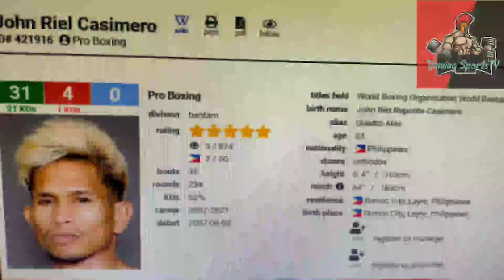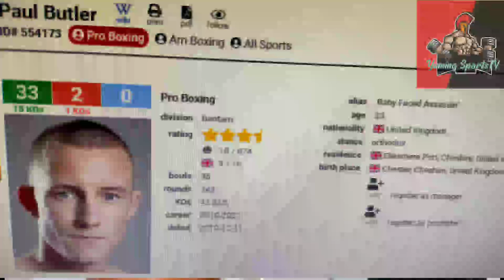John Riel Casimero vs Paul Butler FIGHT HIGHLIGHTS | BAKBAKAN NA April 22, 2022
Casimero vs Butler Fight Highlights
Butler vs Casimero Fight Highlights
Boxing News